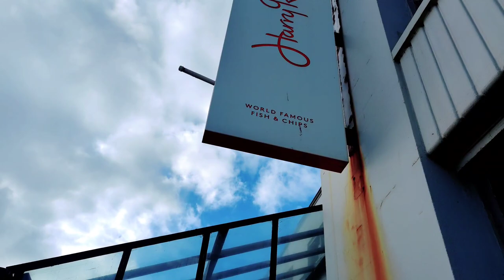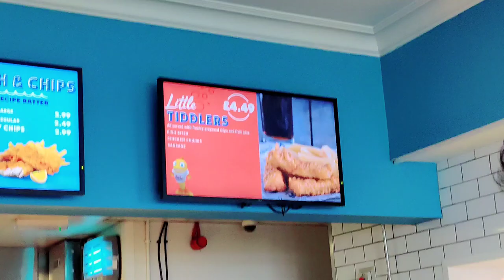Day 2 in Bournemouth || Beach + Food || Bournemouth Holiday Experience| অসাধারণ সুন্দর সমুদ্র সৈকত